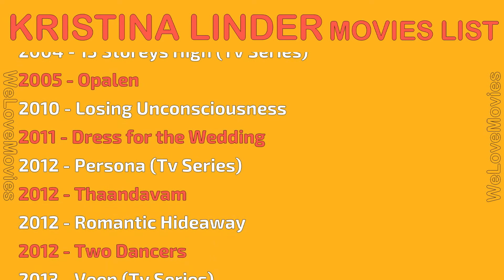KRISTINA LINDER MOVIES LIST